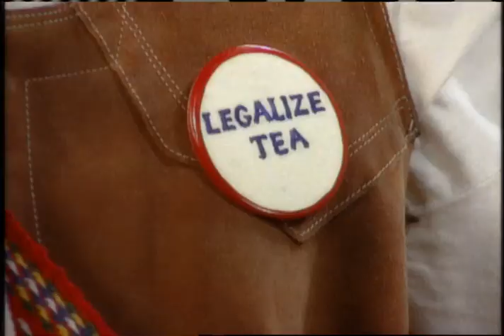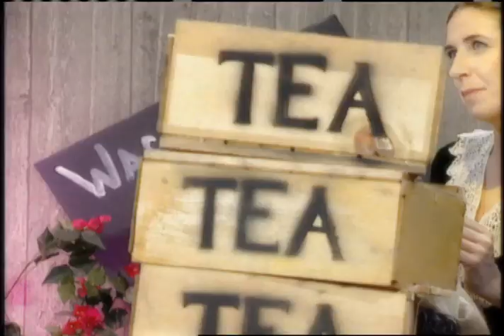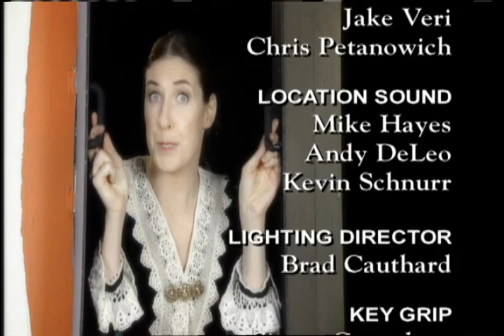The Boston Tea Party - History Bites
""Live from beautiful downtown Boston..."" America's political and social upheaval is presented in a parody of the hottest show from a later upheaval, with the American Revolution on 'Laugh In'. Guest political figures such as Ben Franklin yuck it up with regulars Dick and Dan, giggling Goldie Hawn, Artie Johnson, and Lily Tomlin.